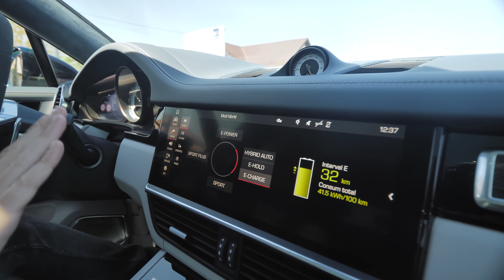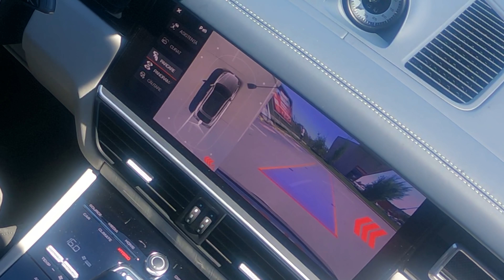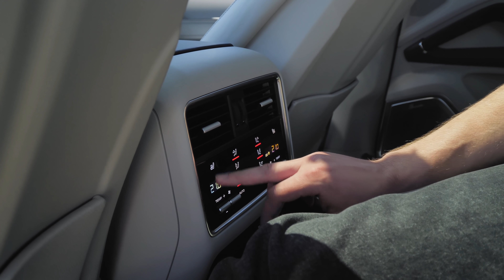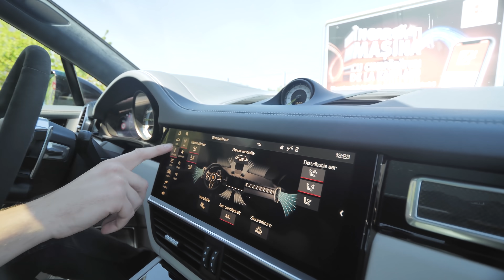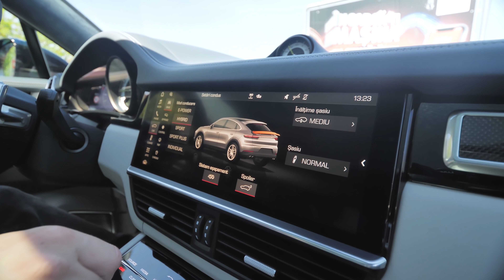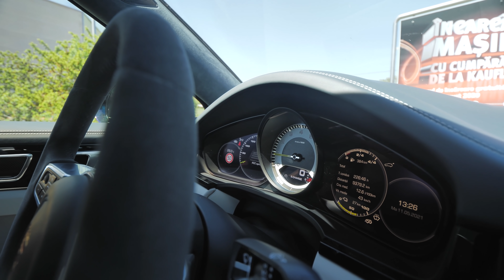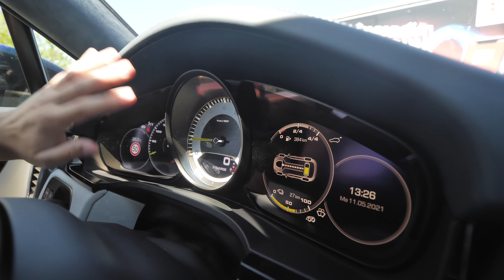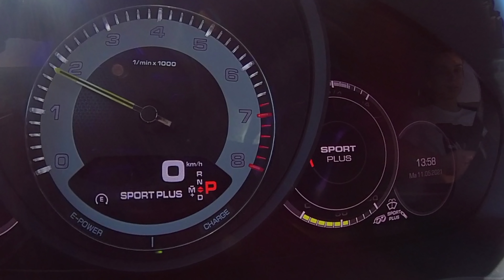Un HIBRID ADEVĂRAT, cu motor mare! - Porsche Cayenne E-Hybrid Coupe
Îmi pare rău dar mașinile hybrid cu motor mic sunt plictisitoare. Ca norocul că cei de la Porsche blănuiesc să schimbe asta...

Porsche Cayenne E-Hybrid Coupe e o mașină mai sportivă decât pare, aș spune că e la fle de sportivă ca și Audi SQ7-le pe care l-am testat aici pe canal.

Are suspensie activă pe perne de aer, bări de torsiune electrice active care contra balansează mașina atunci când virezi, 462 de cai dintr-un motor de 3.0 V6 alături de un electric și partea cea mai bună e că dacă ți se pare că nu ai destui cai poți să-ți iei oricând modelul Turbo S E-Hybrid care are 680 de cai, ceea ce e enorm.

De asta îmi permit să spun că mașina asta e un altfel de hibrid, cu motor mare!

Eu am fost Andrei Vereștiuc, ne vedem la următorul.

Te-am pupat!